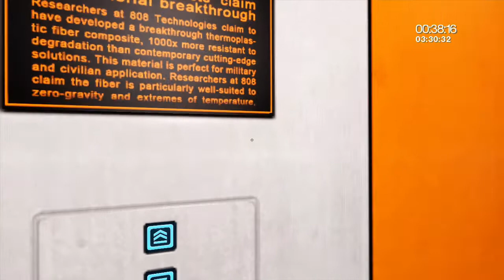Chapter 8 - 3:07.46 - Xbox WR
5 seconds slower than average good pace but cba